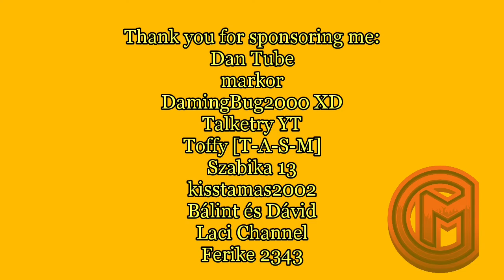25+ Green Screen Effects #2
These effects are from FxGuru.
It is free to use.